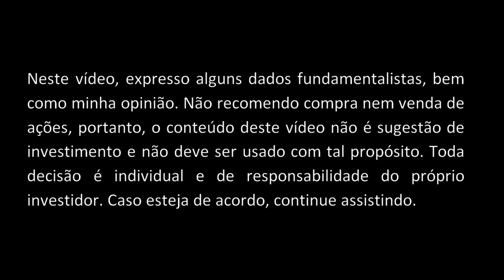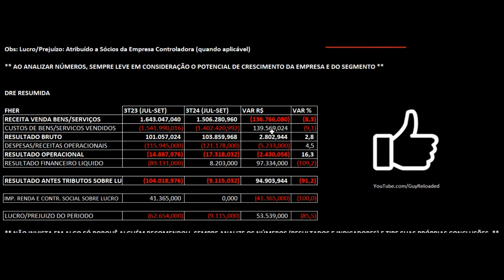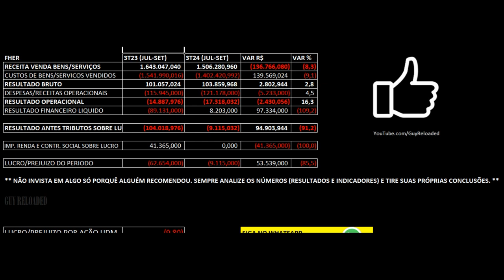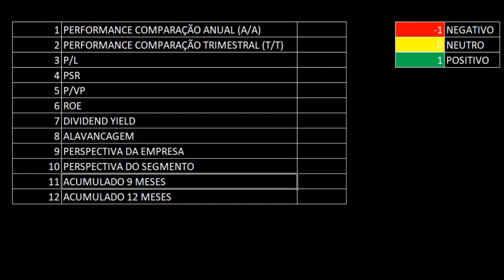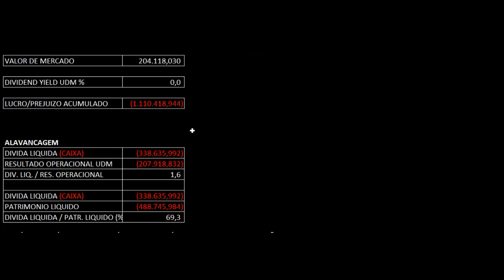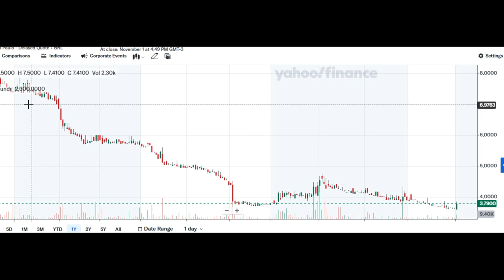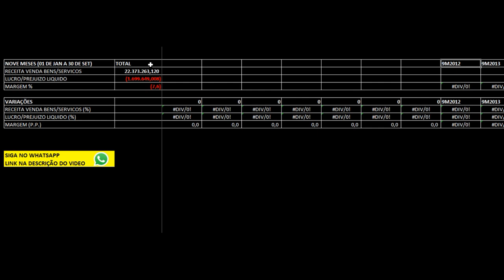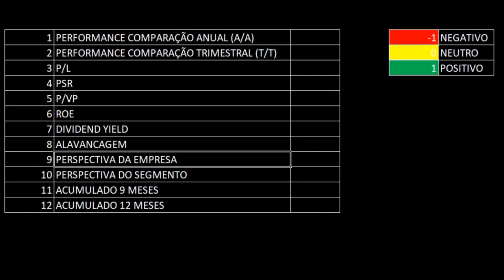🟢Fertilizantes Heringer: Prejuízo Reduz no 3T24 2024. Análise Financeira Fundamentalista Ações FHER3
12 Dicas Para Não Perder Seu Dinheiro Ao Investir Em Ações